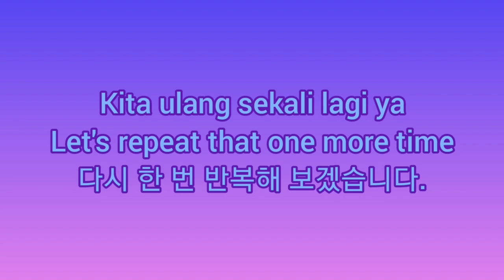[Boys Planet] Welcome to Lee Jeonghyeon's World 😎😆💕